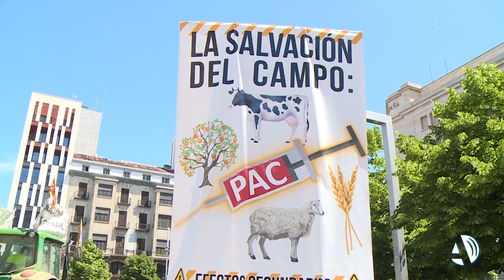Una histórica tractorada recorre Zaragoza por una PAC justa: “las ayudas, para los agricultores”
Alrededor de 400 tractores y vehículos agrícolas de todo tipo han recorrido las calles de Zaragoza para alzar la voz y reivindicar una “Política Agraria Común” justa, que favorezca las explotaciones familiares y que elimine los derechos históricos. Solo así, exponen los manifestantes, podrá mantenerse población en las zonas rurales, que viven de la agricultura y que necesitan un apoyo para seguir subsistiendo.